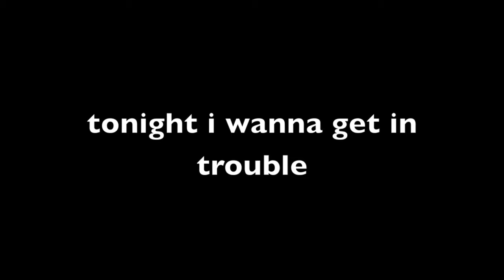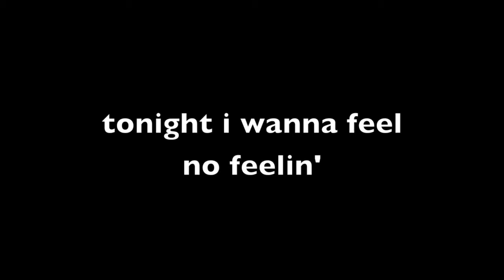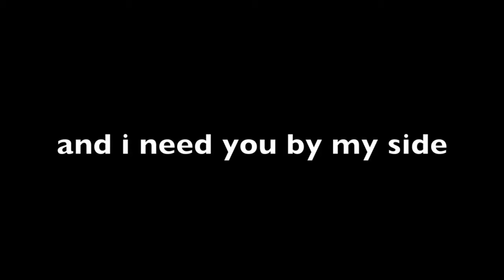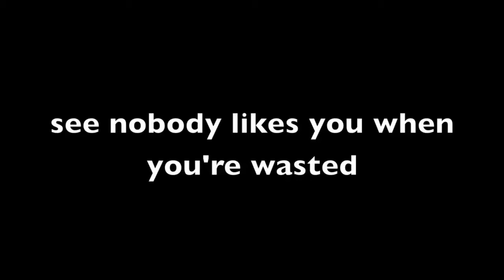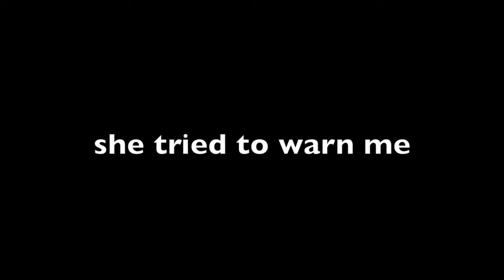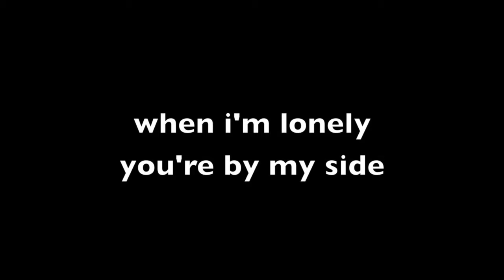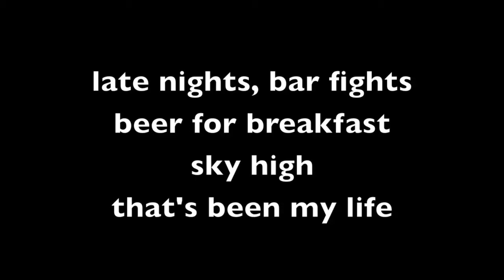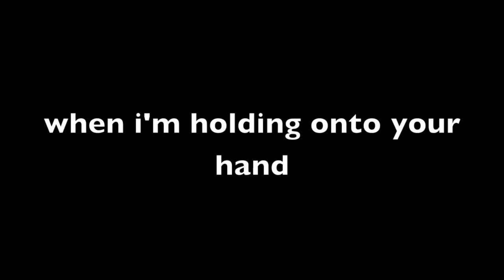Drinkin' Man (2001)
a country album i wrote in a dark musty motel room with whiskey a girl and cigarettes.

0:01  Feel No Feelin’
2:40 I Need You By My Side
4:36 When You’re Payin’ For The Tab
7:02 A Drinkin’ Man’s Always Lonley
8:51  I Love You More Every Time
11:06 ’Til I Met You
13:13 You Take My Breathe Away